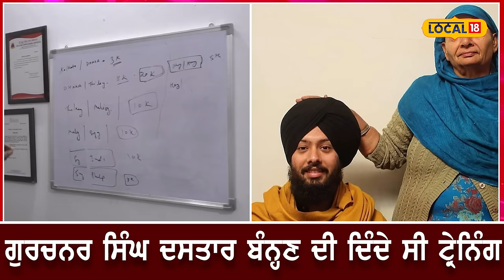Patiala News | ਵਿਦੇਸ਼ਾਂ ਤੱਕ ਦਸਤਾਰ ਦੀ ਸਿੱਖਿਆ ਦੇਣ ਵਾਲੇ ਨੌਜਵਾਨ ਦੀ ਹੋਈ ਮੌਤ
ਪਟਿਆਲਾ ਜ਼ਿਲ੍ਹੇ ਦੇ ਪਿੰਡ ਲੰਘਦੇ ਰਹਿਣ ਵਾਲੇ ਗੁਰਚਰਨ ਸਿੰਘ ਜੋ ਕਿ ਤਾਜ ਟਰਬਨ ਸੈਂਟਰ ਚਲਾਉਂਦੇ ਸਨ, ਦੀ ਫਿਲਪੀਨਜ਼ ਦੇ ਵਿੱਚ ਮੌਤ ਹੋ ਜਾਣ ਮਗਰੋਂ ਪੂਰੇ ਇਲਾਕੇ ਦੇ ਵਿੱਚ ਸੋਗ ਦਾ ਮਾਹੌਲ ਹੈ।